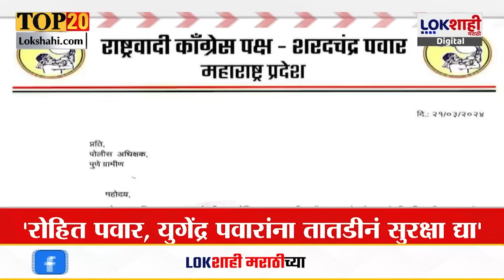Headlines | संध्याकाळी 5.30 च्या हेडलाईन्स | 22 March 2024 Lokshahi Marathi Top Headlines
Headlines | संध्याकाळी  5.30 च्या हेडलाईन्स | 21 March 2024 Lokshahi Marathi Top Headlines